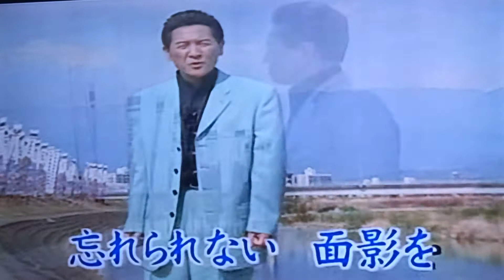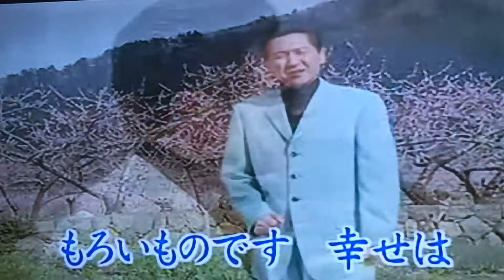笛吹川 千葉一夫 / 阿闊